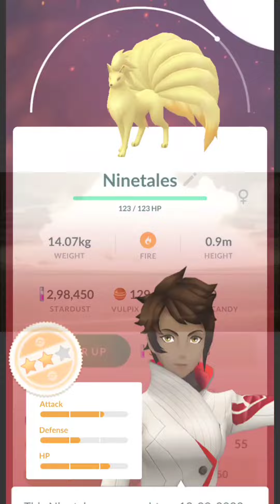😳 I Got Crazy after this EPIC Moment in Pokemon Go.